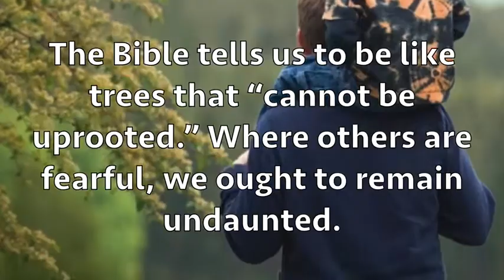Undaunted?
Does God want us to display a
no-compromise spirit? Unfortunately, it would seem that we live in a society…

…where that sort of spirit is rare. Could it be that we are raising a generation of squashes rather than oaks?

The secret to success is successful people make a habit of doing things failures don’t like to do. God expects us …

…to be tenacious, willing to put a whole effort into our tasks; even those that have risk or might be distasteful.

The Bible tells us to be like trees that “cannot be uprooted.” Where others are fearful, we ought to remain undaunted.